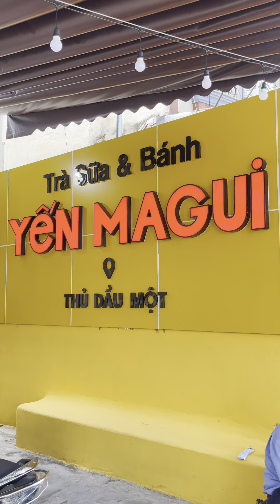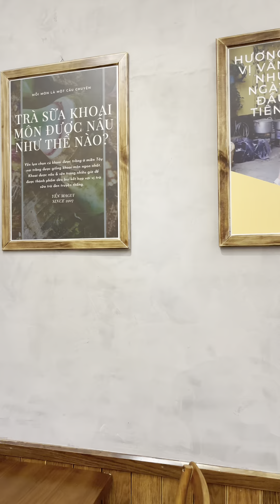Ngọc Hân BD | Lần đầu đi uống trà sữa khoai môn nhà Yến Magui Bình Dương